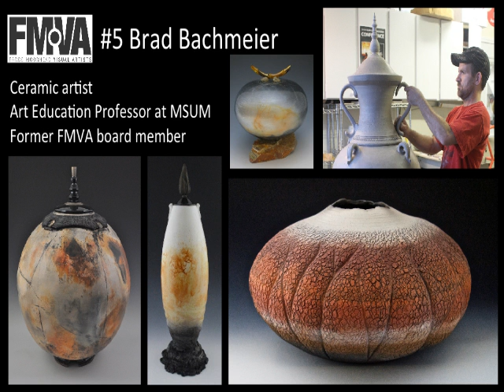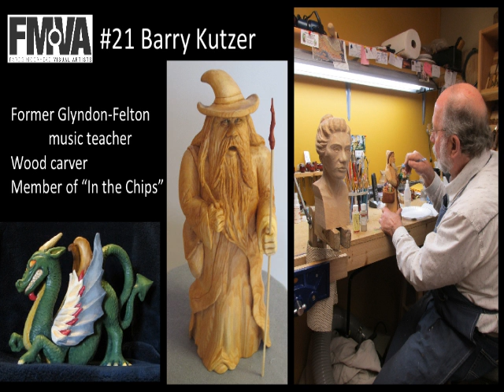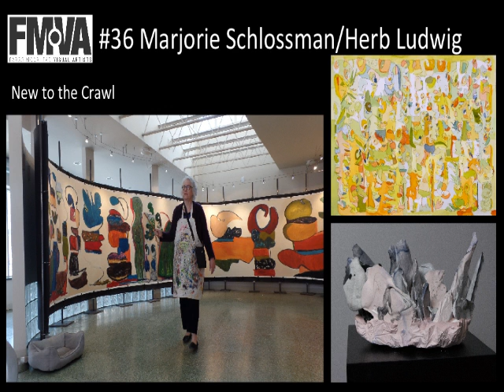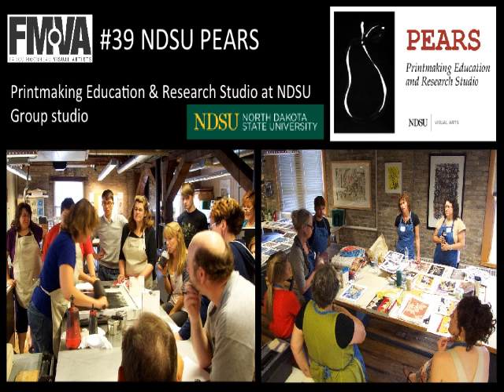Studio Crawl 2016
Powerpoint by moffutt